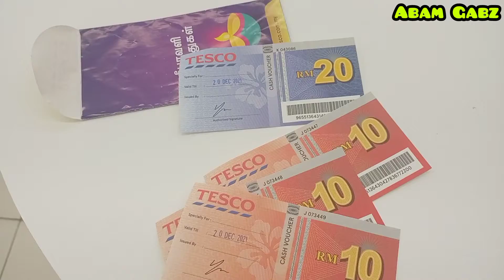Abam Gabz pergi shopping kat Tesco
Alah Membeli Menang Memakai | Shopping Time

More Interesting Contents |
Video-video Menarik !

Abam Gabz's Style | Abam Gabz Repertoire ,